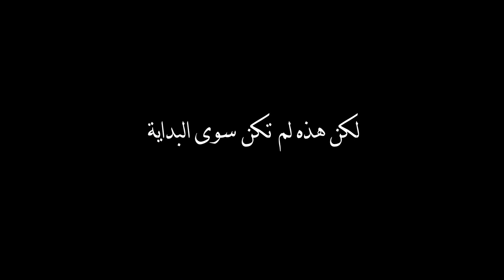The Square Official Trailer - إعلان فيلم الميدان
الصفحات العربية الرسمية لفيلم الميدان
Facebook.com/almidanfilm